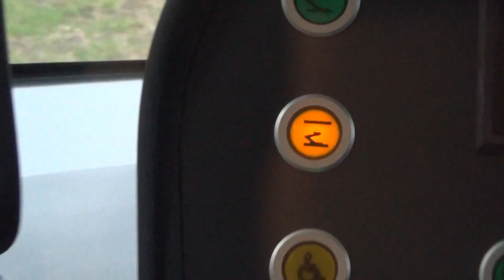全区間【前面展望】最新路面電車LRT 台湾 高雄市 女性運転士さん (高雄捷運環状軽軌) Taiwan Takao NEW Light Rail.（View of the driver.）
2017年夏に正式開業したばかりの台湾高雄市の最新路面電車LRT。まずは第一段階として
水岸線8.7㎞が運行されています。（2021年以降、延伸区間も順次開業しているようです。）

C01　籬仔内站（りしないえき）⇔C14　哈瑪星站（はませんえき）

私は2018年1月9日に試乗・撮影しました。

私がまず訪れた「哈瑪星站（はませんえき）」は元々台湾鉄路局の「高雄港駅」で、臨港線→浜線→はません…が駅名の由来です。最新型の欧州製LRT（ライトレール）と保存展示中の旧日本国鉄C57と同型の蒸気機関車が並んでいます！

最新式のLRTで電気運転ですが架線は無く、電車停留所にだけ架線があり、ここで急速充電しながら走行します。

私が試乗した便は女性運転士さんの担当。一部区間では右に別の乗務員が添乗されていたので、運転とは直接関係のない会話中の身振り手振りも録画されています。

5:56～高架線で高雄港の再開発地区を走ります。高雄の新しい風景です。
7:55～散水車が電車軌道敷内に入ろうとします。電車の警笛が鳴り響きます！
17:48～正面に8階建てのビルのお寺が見えます。ビルのお寺は日本では珍しいと思います。
20:23～大きな交通量の多い交差点を渡ります。運転士さんも左右確認して緊張されています。台湾はミニバイクが多いので、路面電車の運転は大変そう。ご苦労様です。

今は欧州製らしい穏やかな警鐘（警笛）ですが、後々、アジアらしい激しい音の警笛が追設されそうな気もします…。

Taiwan Takao NEW Light Rail.（View of the driver.）